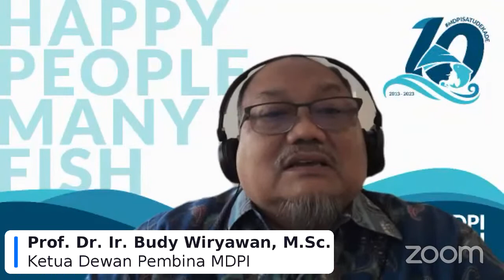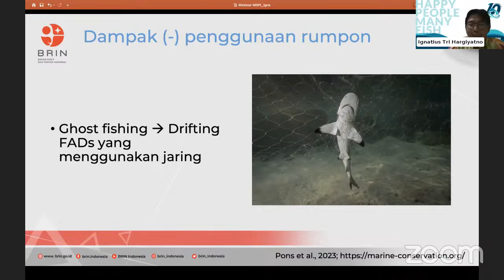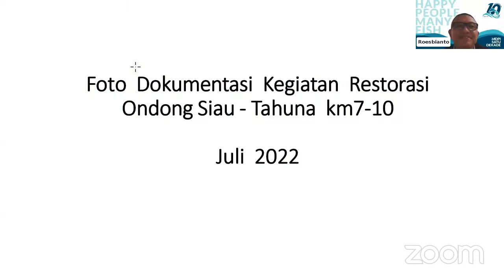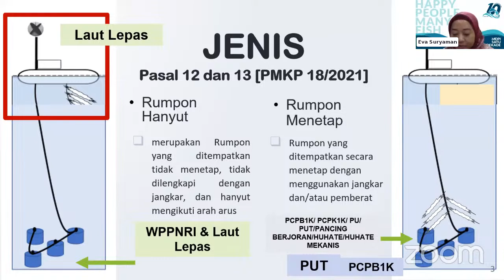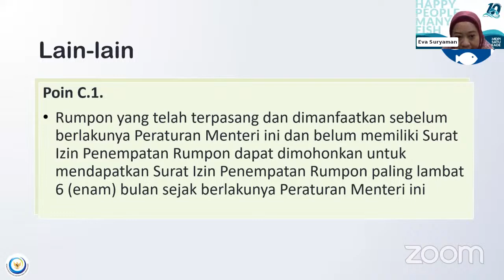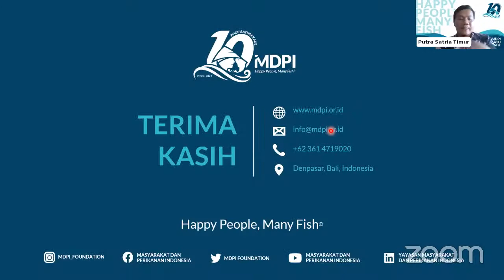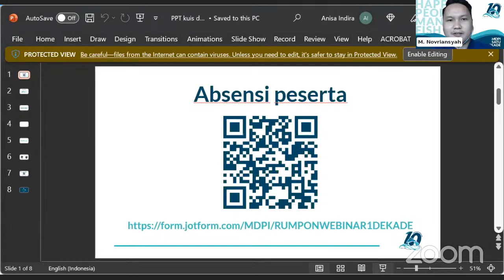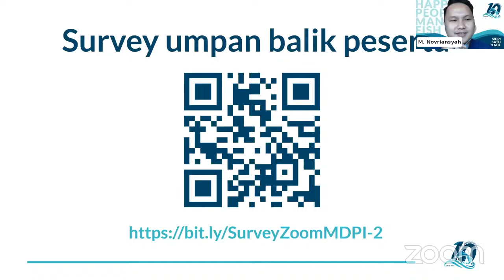Webinar Tantangan dan Pembelajaran Perizinan Rumpon Pada Nelayan Skala Kecil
Pemerintah semakin memperketat pemasangan rumpon setelah merilis Permen KP no. 18 tahun 2021. Setiap orang yang ingin memasang rumpon di laut perlu mengantongi Surat Izin Pemasangan Rumpon (SIPR) agar aktivitas penangkapan ikan bertanggung jawab dan berkelanjutan. Namun, proses perizinannya tidaklah mudah, khususnya bagi nelayan skala kecil dengan akses yang terbatas.

Simak tantangan, pembelajaran, dan diskusi perizinan rumpon bersama nelayan dan ahli pada webinar ini!